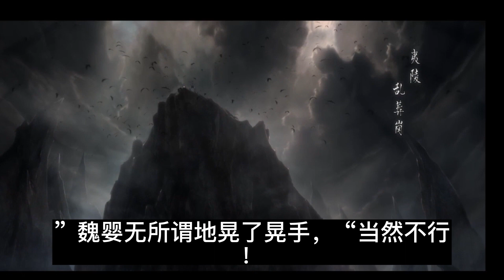陈情令《忘羡追爱》 第12集：爸比，叔叔救了你的宝宝，你不是应该要感谢叔叔吗？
爸比，叔叔救了你的宝宝，你不是应该要感谢叔叔吗？